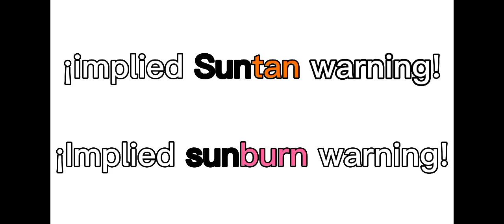gift from kel OMORI [implied Sunny x Kel. implied sunny x Aubry] Gacha club